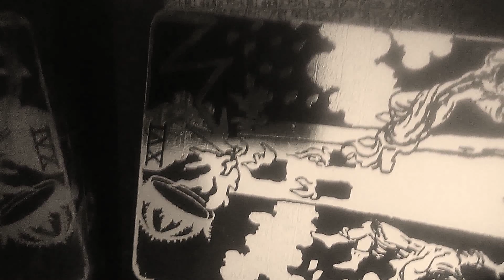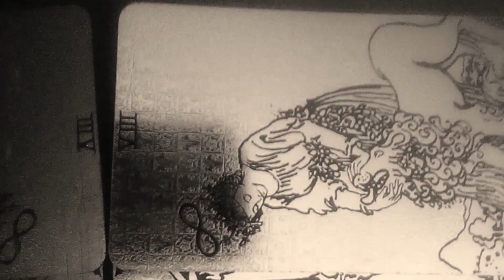WATER SIGNS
*Family time, with kin folks, is increasing the remarkable contribution, to the overall ambiance of your life, now.*